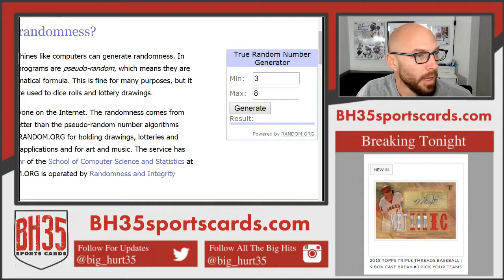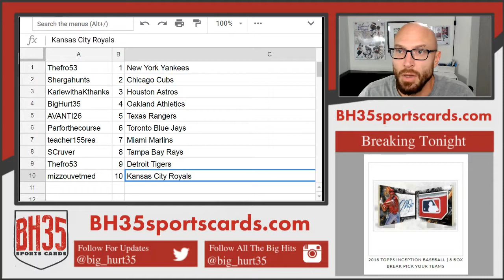Mini Filler for 2018 Topps Triple Threads Baseball Case Break #3